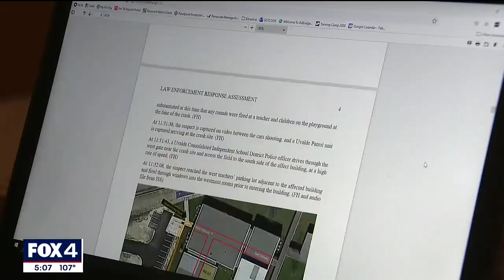Texas DPS launches internal investigation into Uvalde mass shooting response after damning report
The Texas Department of Public Safety has ordered an internal investigation of DPS failures at the Robb Elementary School shooting in Uvalde. 91 DPS troopers were on scene at the school shooting, according to a State House investigative report that described failures at all levels of law enforcement.